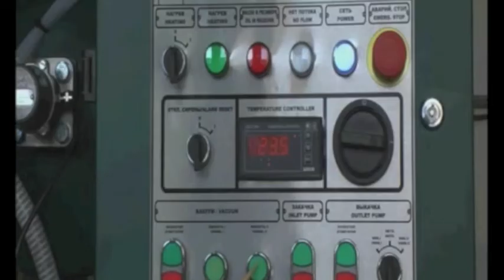THE RECLAMATOR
Globecore vacuum regeneration system UVR